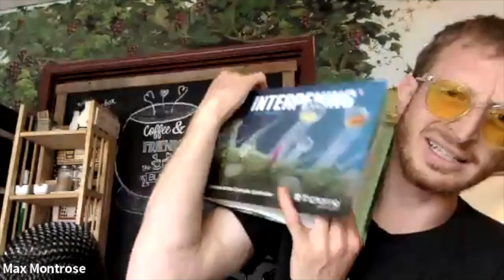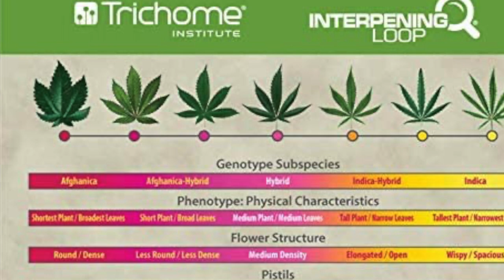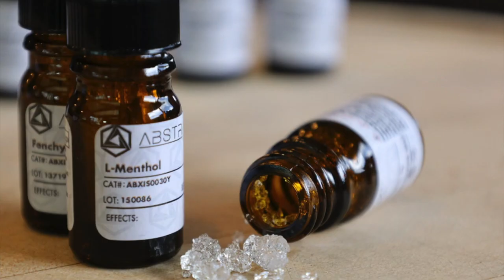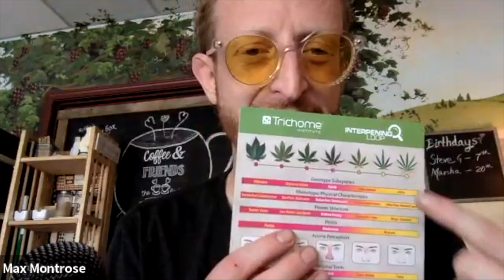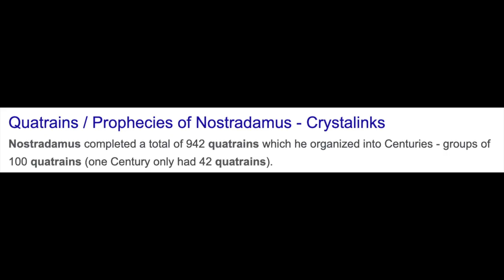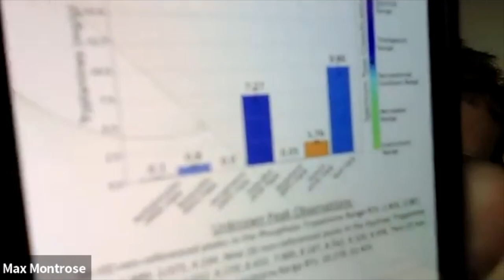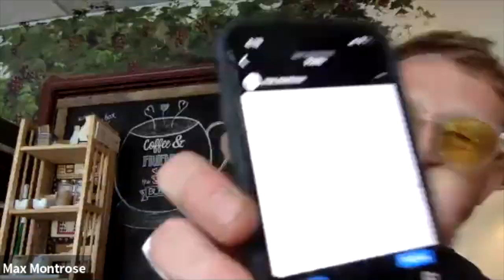Very Special Guest MAX MONTROSE on "Wake and Bake with Captain Hooter"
I'm so thrilled and honored! My Master! My Liege! My Obi Wan... right here. Max is the Founder of the Trichome Institute, he's the creator of Interpening. Basically, he's one of the top cannabis and psychedelics experts in the UNIVERSE. The Trichome Institute produces advanced cannabis course certifications, products, and university-level science. Max is involved with research projects discovering new trichome types, cannabis species, cannabis aroma mapping & psychedelics. His forte is psychedelic cacti, exotic animals, and navigating the matrix. STRAP IN KIDS! This is an AMAZING EPISODE with a brand new WorldwideBudReport at the end!